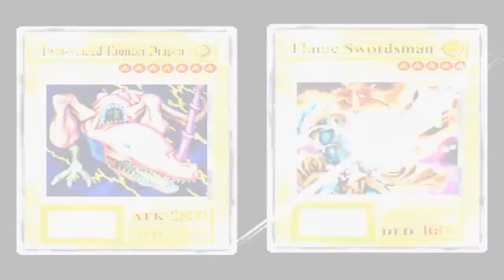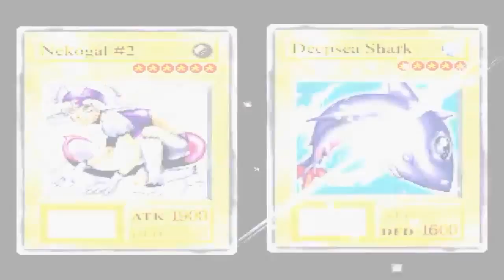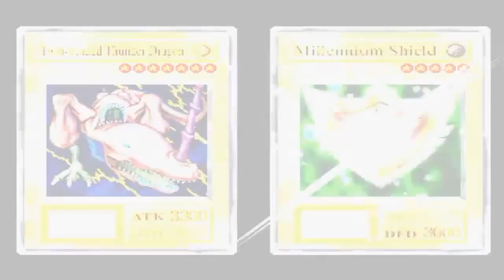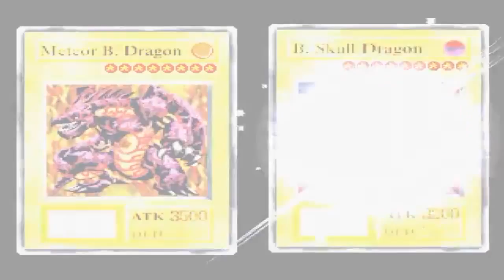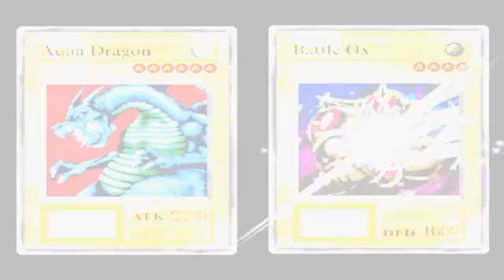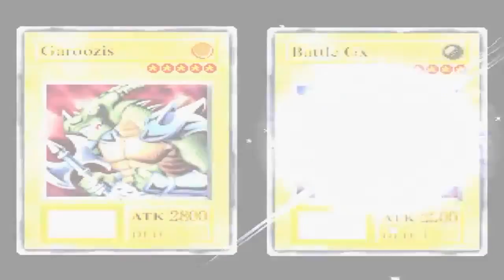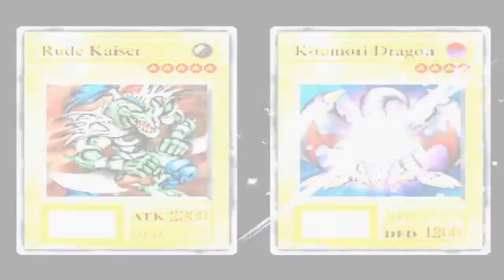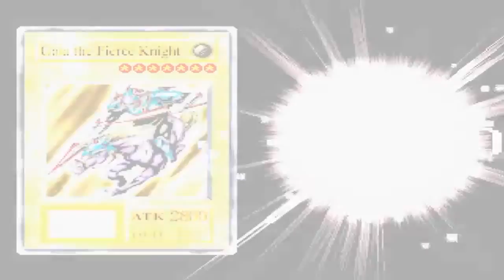Yu Gi Oh Forbidden Memories Part 35